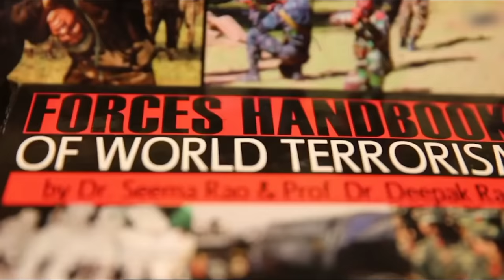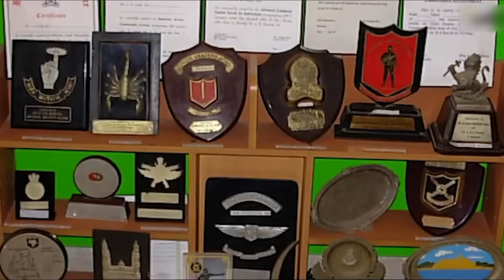Dr Seema Rao - India’s First & Only Woman Commando Trainer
Here is a video about This Amazing Woman Who Has Been Training India’s Special Forces for 20 Years without Compensation! Meet, Dr Seema Rao: India’s First And Only Woman Commando Trainer Who Is Also A Doctor.

Seema Rao, also known as India's Wonder Woman, is India's first woman commando trainer, having trained Special Forces of India for 18 years without compensation.[7]She is a pioneer in close quarter battle (CQB) — the art of fighting in tight proximity — and is involved in training various Indian forces.Her work was partnered by Major Deepak Rao, who received Presidential rank honor from the Indian President for pioneering close quarter battle training for Indian Army.

A 7th-degree black belt holder in military martial arts, Seema Rao is India’s only female commando trainer. A prominent expert in close quarter battle, Seema has been giving commando training to various armed forces in India for 20 years, without taking any monetary compensation in return! Seema is also a combat shooting instructor, a firefighter, a scuba diver, an HMI medalist in rock climbing, and a Mrs India World pageant finalist.

Hello Defence Lovers, Biography Series ke is episode No. 9 mai humne apko India’s Woman Commando Trainer - Dr. Seema Rao ki Biography btayi hai, Hume Umeed hai ki apko yeh episode pasand ayega.

In today's fresh "Biography Series" episode No. 9 we are talking about the Story Of Dr Seema Rao - India’s First & Only Woman Commando Trainer Biography | India’s Woman Commando Traine rBiography in Hindi. Join us as we take a closer look in the life of Dr. Seema Rao.

This video shares all about Dr Seema Rao - India’s First & Only Woman Commando Trainer - Indian Woman Commando Trainer - Seema Rao | India's Wonder Woman - Deepak Rao - Indian Woman Commandos - India’s Tough Woman Commando Trainer